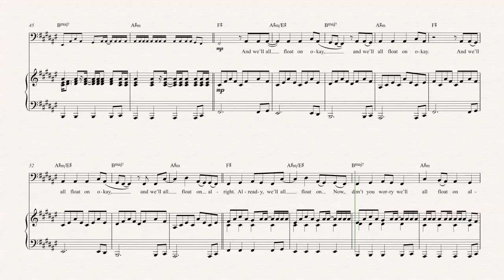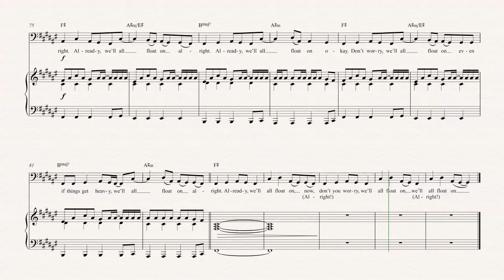Bassoon - Float On - Modest Mouse - Sheet Music, Chords, & Vocals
Bassoon sheet music, chords, and vocals of Float On - Modest Mouse

Learn to play Float On and play along!